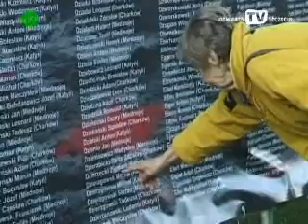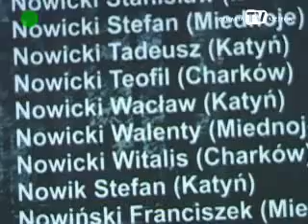Uroczysta premiera filmu A. Wajdy "Katyń"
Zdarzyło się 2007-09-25